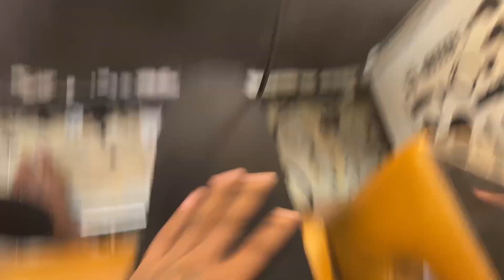BAPPA Laa hanla ghari😍🫶🏻 | VLOG #24 | 2023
My name is Saajan Naresh Chaudhari, I am a content creator, vlogger from Bhiwandi, India. I upload vlogs in Hindi and Marathi on my YouTube channel in the morning at 10 am. I love to share my lifestyle videos. I am here to entertain to my lovely people.